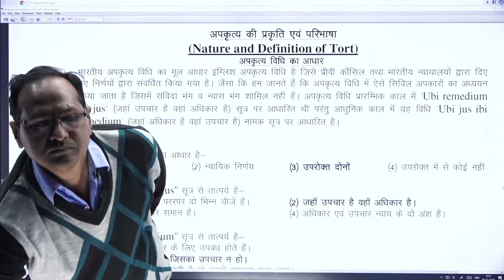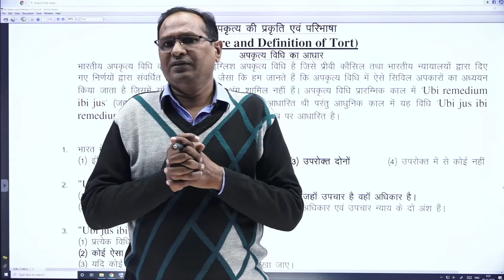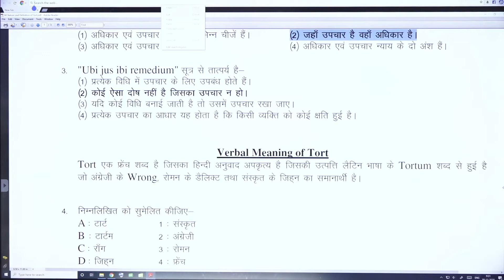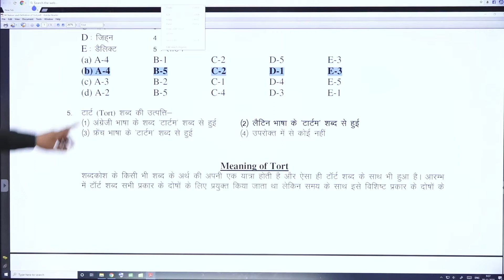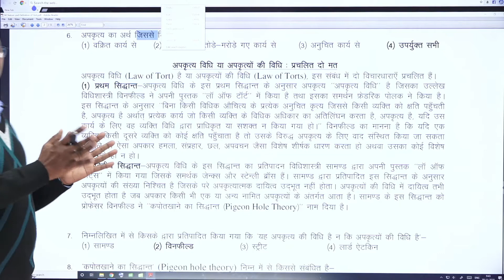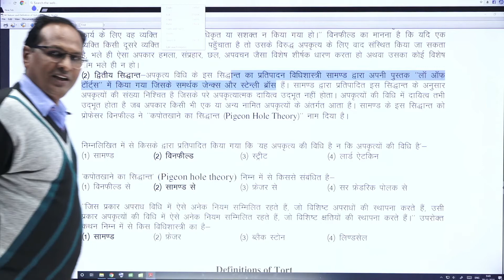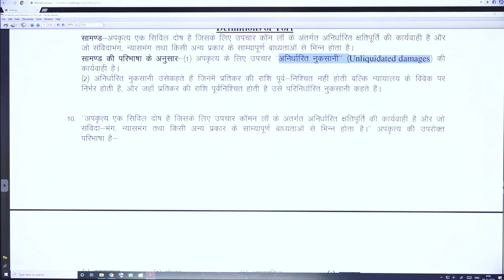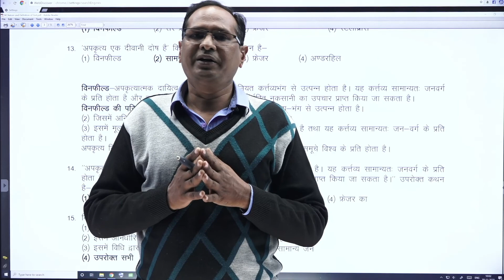nature and definitions of tort for gyan sudha by Assistant prof M P BHURIA GLC CHURU